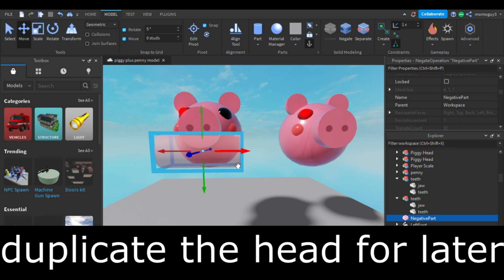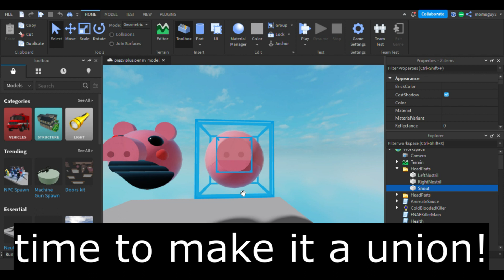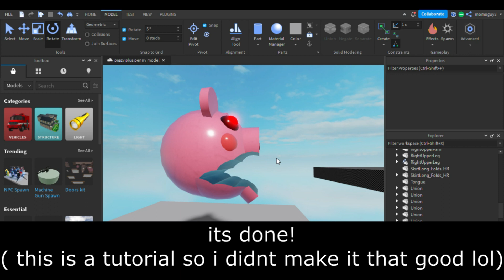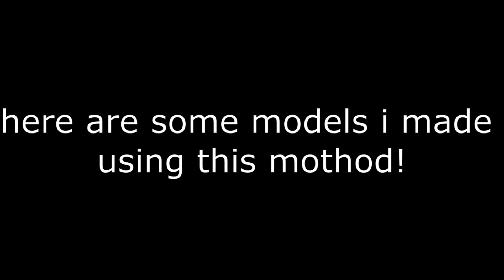How to Make a Mouth for Piggy Skins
you need to have a bit of experience this is not a tutorials for beginners